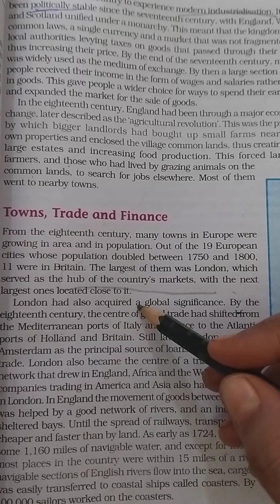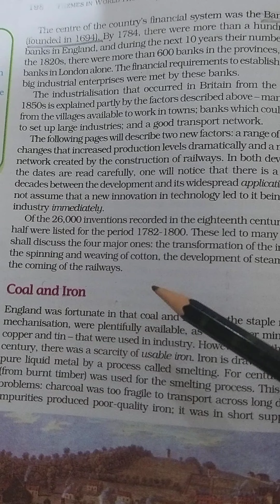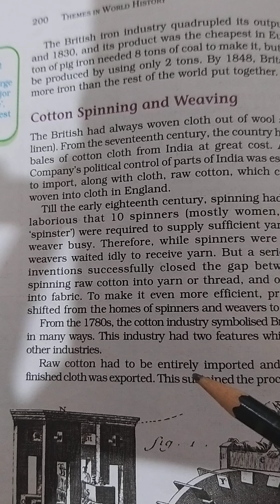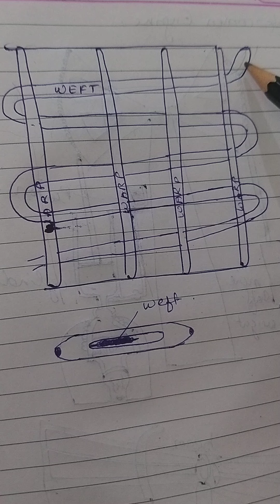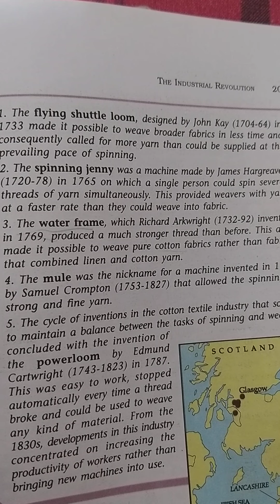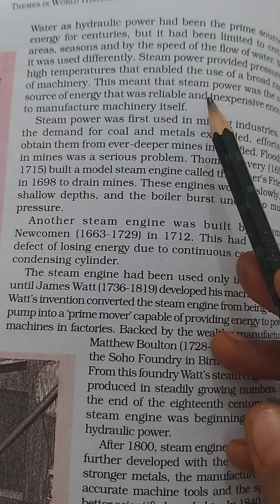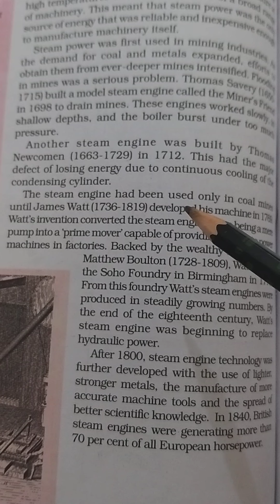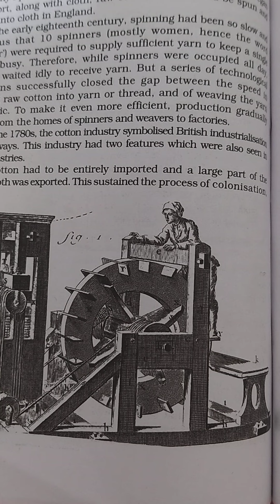Class 11 History Chapter 9 The Industrial revolution Part 3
steam power , weaving and spinning